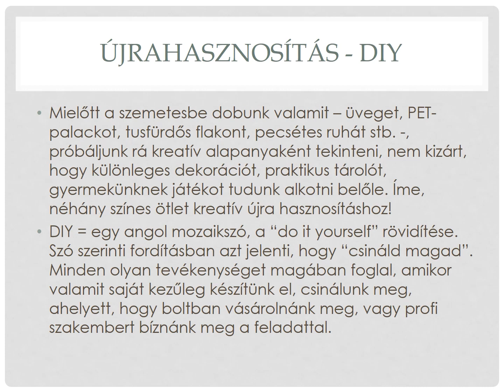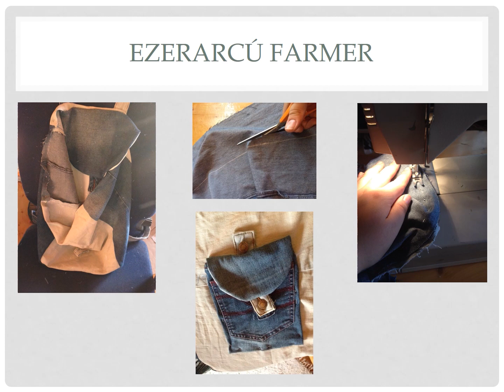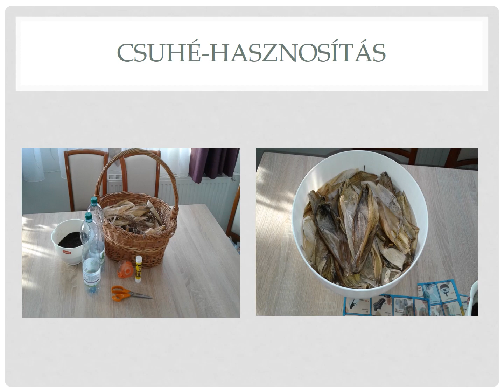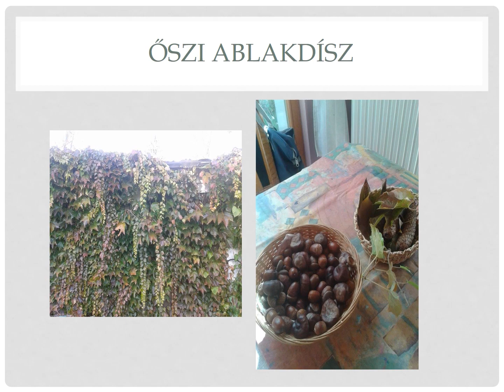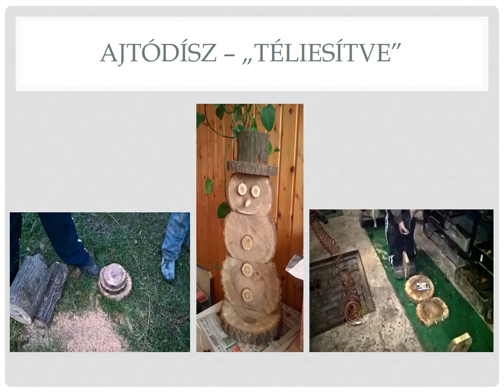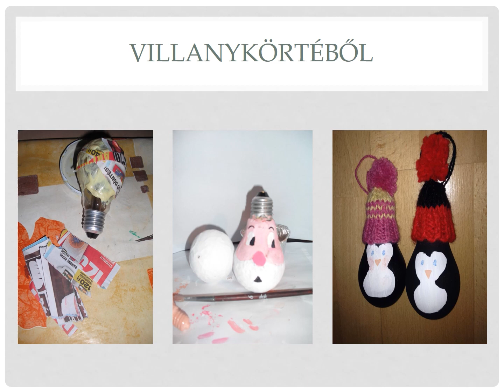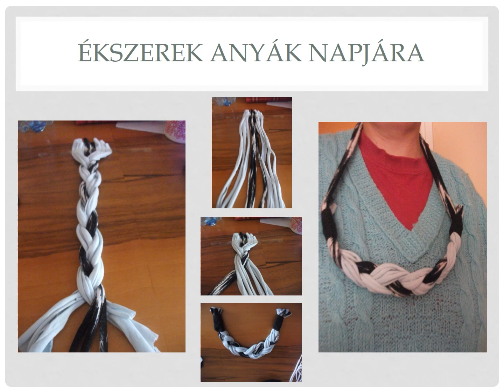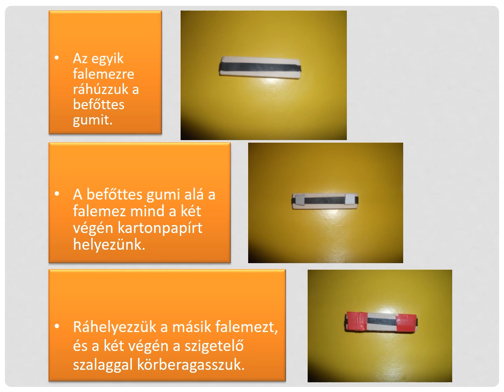Újrahasznosítási ötletek – Kutatók éjszakája 2020 – Soproni Egyetem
Dr. Molnár Katalin: Újrahasznosítási ötletek